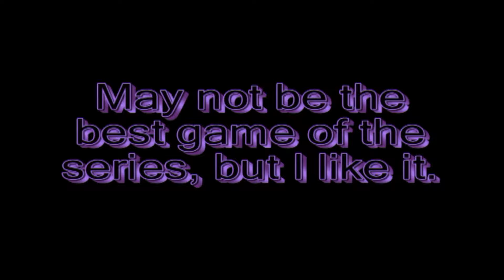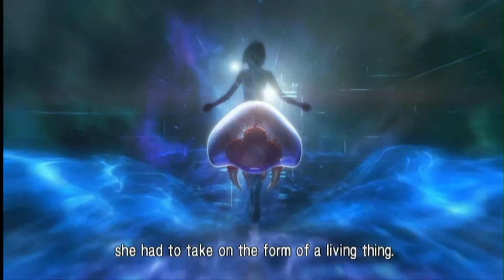Metroid Other M - Part 23.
In this part, we find the survivor in room MW. But she only opens some doors to let a monster out. It's time to fight the Metroid Queen.
And having defeated her, lets just say all hell breaks out, but Samus is in for a pleasant surprise.